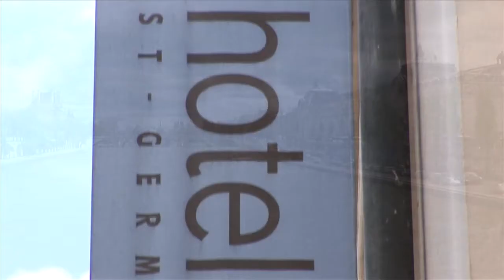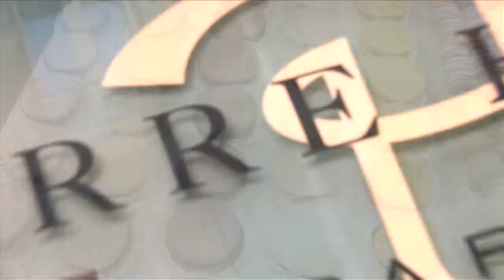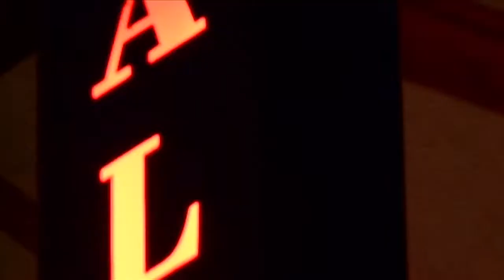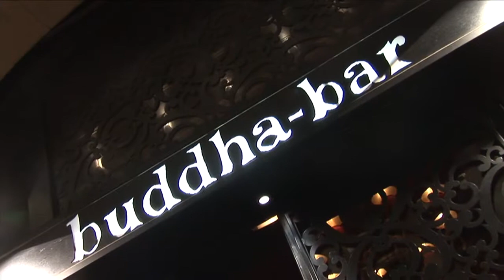Paris, France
Take a tour through amazing Paris. We visit a world class pastry boutique and a neighborhood hotel in Saint Germaine, then head out for an exciting night on the town - including a stop at the internationally famous music mecca, the Buddha Bar.